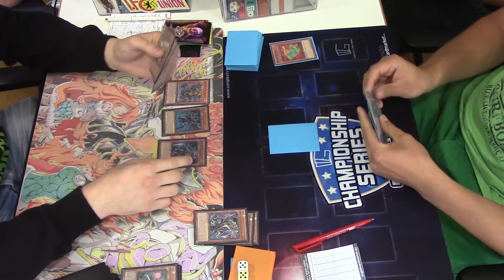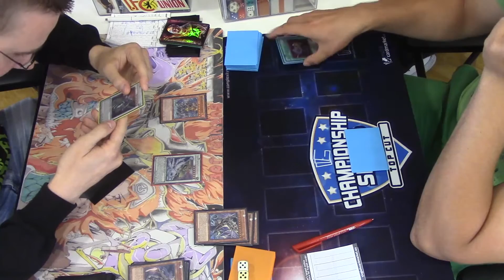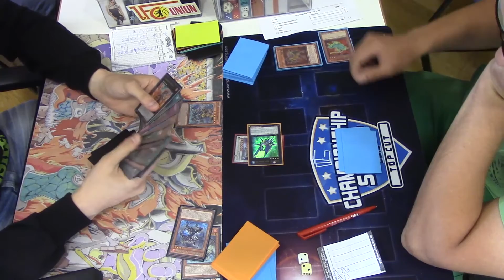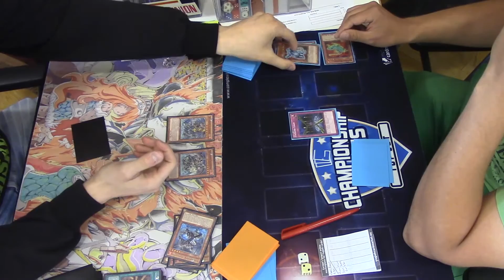CCG CTS Berlin Vol.5 - Round 4 - Robert Ziegla (Infernoid) vs. Marc Henkel (Evol)